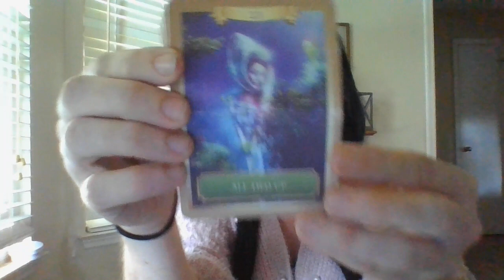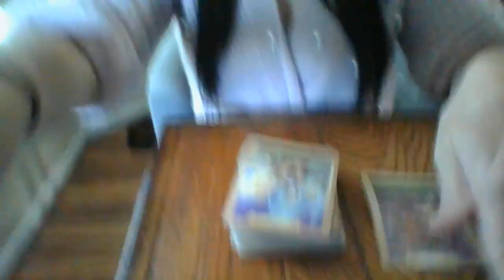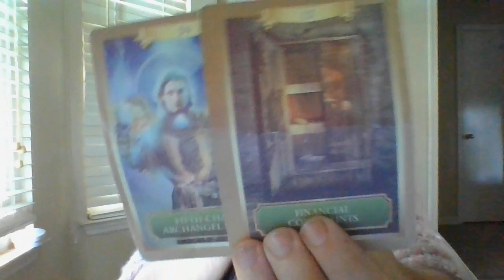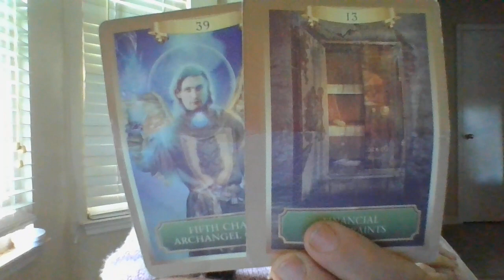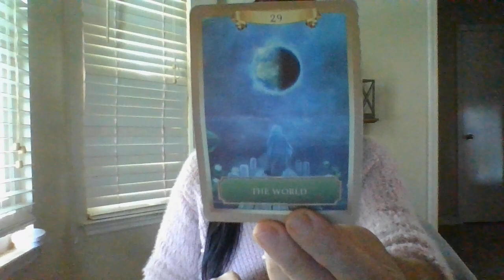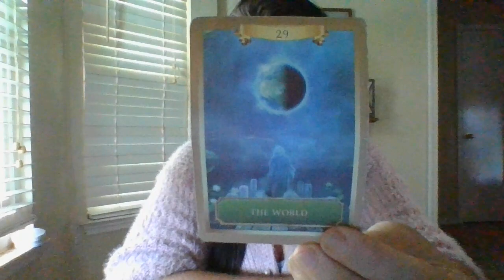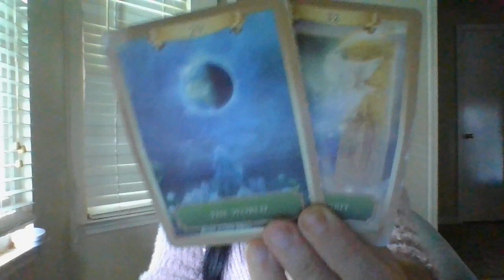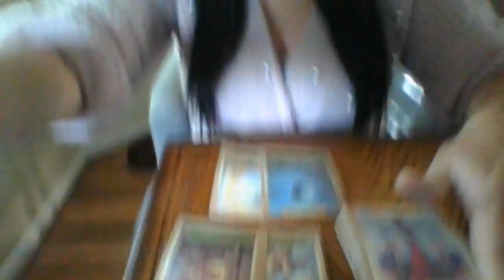AUGUST 22- THE T! SOMETHING IS ABOUT TO BACKFIRE! A BANKING INSTITUTION ABOUT TOTAKEGREATACTIONSOON!